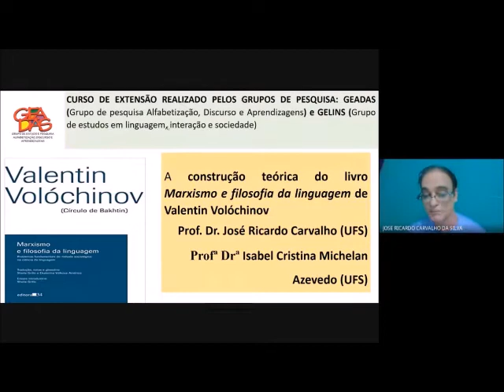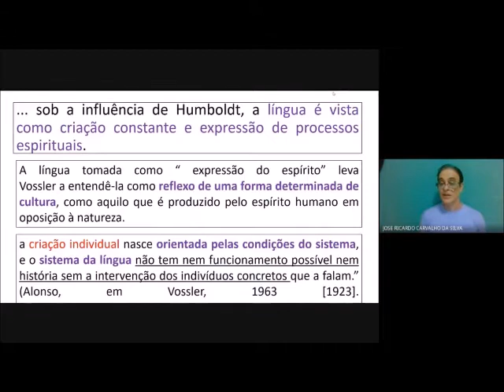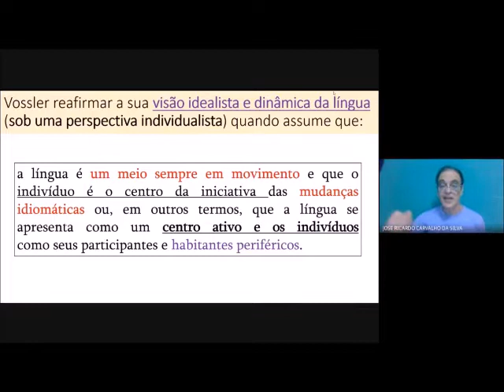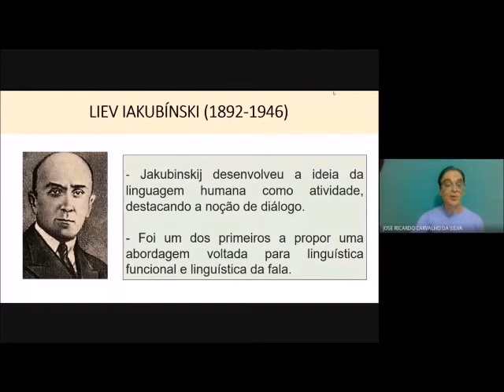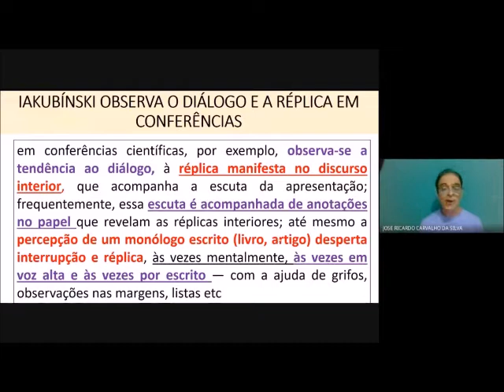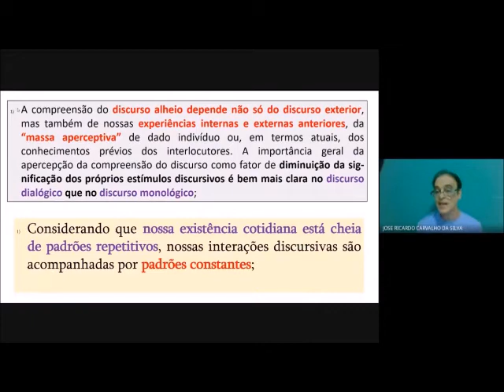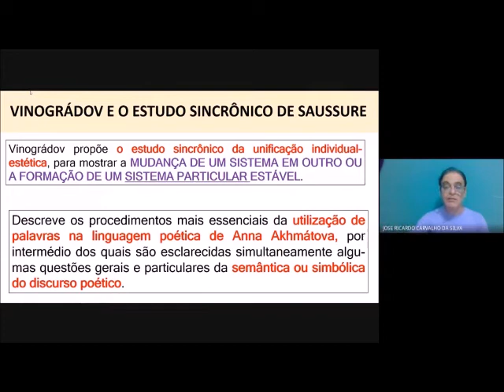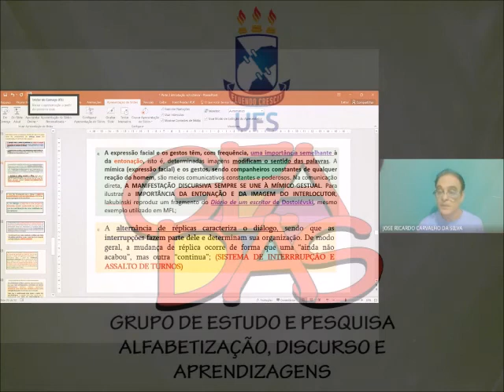Minicurso Volóchinov - Aula 02 (primeira parte)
Aula 02 (primeira parte) do Minicurso: Construção teórica do livro Marxismo e filosofia da linguagem de Valentin Volóchinov.

Tema da aula: Marxismo e filosofia da linguagem: Introdução de Sheila Grillo (2ª parte) ministrado pelo Prof. Dr. José Ricardo Carvalho.